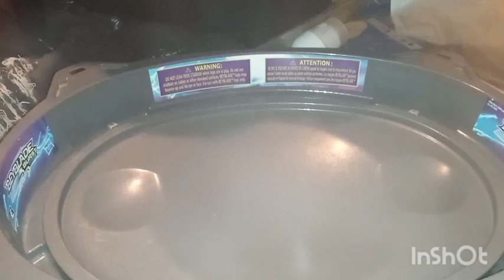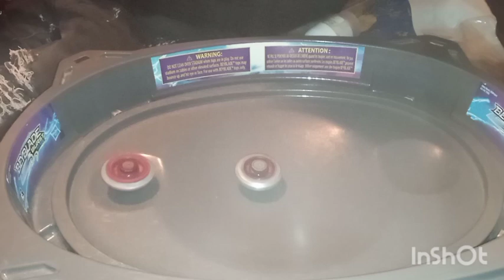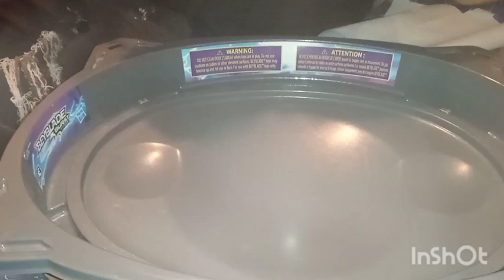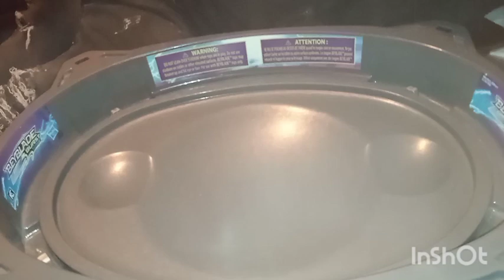Jugando beyblade Metal en estadio surge Burst